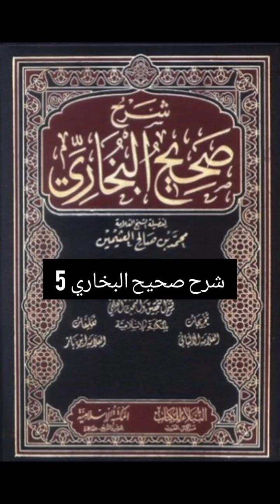شرح صحيح البخاري-5- الشيخ محمد بن صالح العثيمين رحمه الله